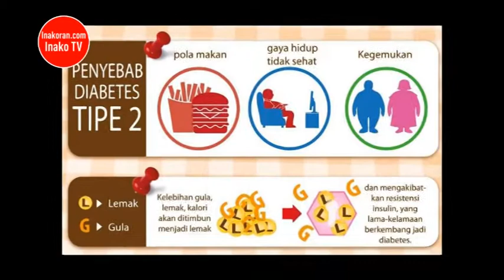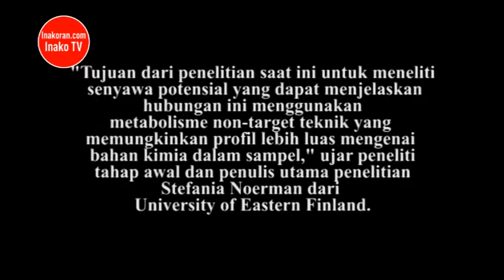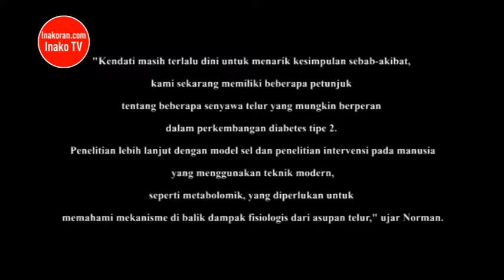Diabetes Tipe-2 Diklaim Dapat Diatasi Dengan Konsumsi Telur Secara Teratur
Penelitian yang dilakukan sejumlah ahli di University of Eastern Finland yang dipublikasikan di Molecular Nutrition and Food Research, memaparkan, konsumsi sebutir telur perhari diklaim dapat mengurangi risiko diabetes tipe 2.

Secara umum, konsumsi telur secara rutin menimbulkan polemik. Bahkan, media Medical Xpress, menyebut telur sebagai salah satu makanan kontroversial.

Pasalnya, di satu sisi, asupan telur dalam jumlah banyak dapat memicu tingginya kolesterol jahat dalam tubuh manusia. Sementara itu, pada saat yang bersamaan, telur merupakan sumber makanan yang kaya senyawa bioaktif yang memberikan manfaat bagi kesehatan.

Di tengah polemik tersebut, para peneliti menunjukkan bahwa mengonsumsi sekitar satu telur setiap hari diyakini bisa memperkecil risiko diabetes tipe 2.

Hal itu diketahui dari observasi yang dilakukan di antara pira lanjut usia yang berpartisipasi dalam penelitian Kuopio Ischaemic Hearth Disease Risk Factor di Finlandia Timur.

"Tujuan dari penelitian saat ini untuk meneliti senyawa potensial yang dapat menjelaskan hubungan ini menggunakan metabolisme non-target teknik yang memungkinkan profil lebih luas menenai bahan kimia dalam sampel," ujar peneliti tahap awal dan penulis utama penelitian Stefania Noerman dari University of Eastern Finland.

Penelitian menemukan bahwa sampel darah dari pria yang lebih banyak telur termasuk molekul lemak yang berhubungan dengan profil darah yang bebas dari diabetes tipe 2.

Selain itu, para peneliti mengindentifikasi beberapa senyawa biokimia dalam darah yang memperkirakan risiko lebih tinggi terkena diabetes tipe 2, termasuk asam amino tirosin.

Para peneliti menunjukkan beberapa mekanisme yang masuk akal setidaknya sebagian dapat menjelaskan hubungan terbalik yang berhubungan antara asupan telur dan memperkecil perkembangan risiko diabetes tipe 2 sebelumnya.

"Kendati masih terlalu dini untuk menarik kesimpulan sebab-akibat, kami sekarang memiliki beberapa petunjuk tentang beberapa senyawa telur yang mungkin berperan dalam perkembangan diabetes tipe 2. Penelitian lebih lanjut dengan model sel dan penelitian intervensi pada manusia yang menggunakan teknik modern, seperti metabolomik, yang diperlukan untuk memahami mekanisme di balik dampak fisiologis dari asupan telur," ujar Norman.